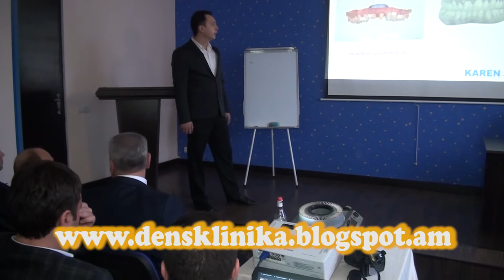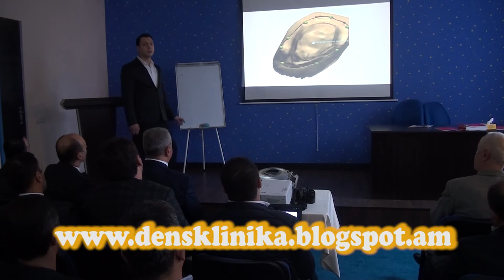Ստամոտոլոգիական կոնֆերանս Վանաձորում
Հայաստանի ստոմատոլոգների ասոցացիան, Վանաձոր քաղաքում թվային տեխնոլոգիաները ստոմատոլոգիայում խորագրով գիտապրակտիկ կոնֆերանս էր կազմակերպել: Կոնֆերանսին մասնակցել են հանրապետության տարբեր մարզերից ու քաղաքներից ժամանած կլինիկայի ղեկավարներ, բժիշկ-ստոմատոլոգներ, ատամնատեխնիկներ: